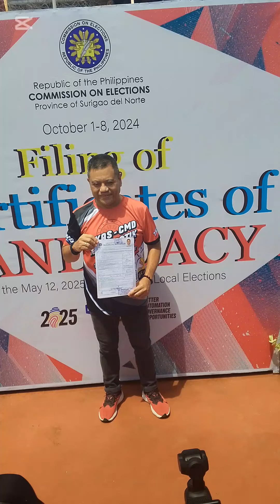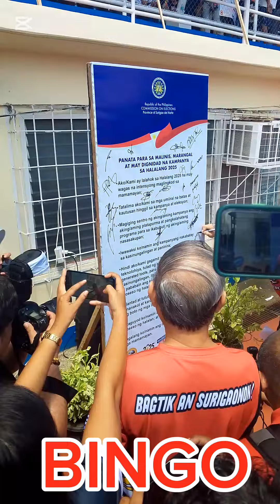BINGO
Bagtik mo Serbisyo